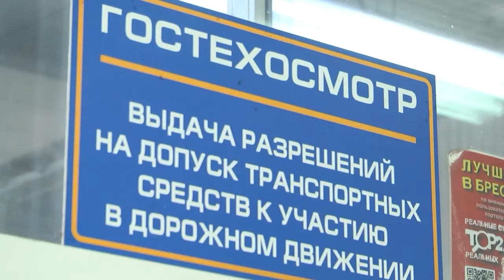2021-09-29 г. Брест. Транспортный налог для автовладельцев. Новости на Буг-ТВ.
Начало 2021 года выдалось ажиотажным для представителей автостанций, имеющих среди других полномочий, возможности выдачи свидетельства о прохождении технического осмотра транспортного средства. Благодаря изменениям в законодательстве, многие обладатели машин поспешили получить допуск к участию в дорожном движении – так не только законно, но и спокойнее. Однако нововведения в этой сфере оказались более глобальными. Так с 2021 года физические лица, за которыми в ГАИ зарегистрированы транспортные средства, должны уплачивать специальный налог. Какой – узнаем из нашего следующего сюжета.